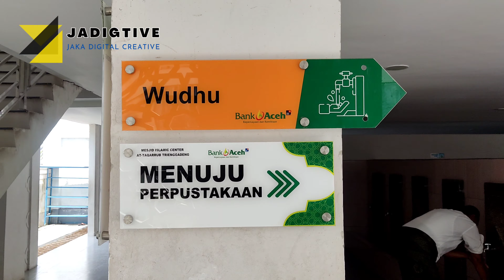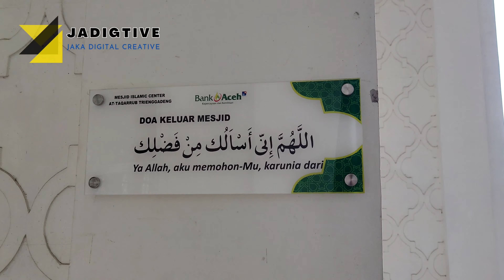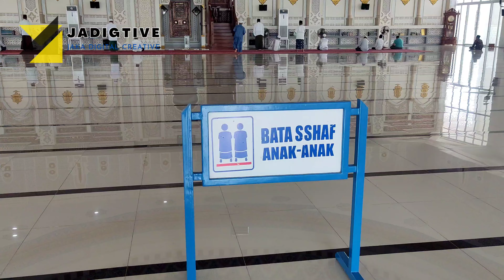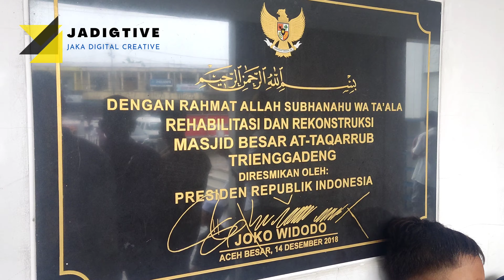Solat Jum'at di Masjid Islamic Center Pidie Jaya | Vlog JADIGTIVE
Sekilas Vlog Pengalaman Solat Jum'at di Masjid Islamic Central Pidie Jaya.